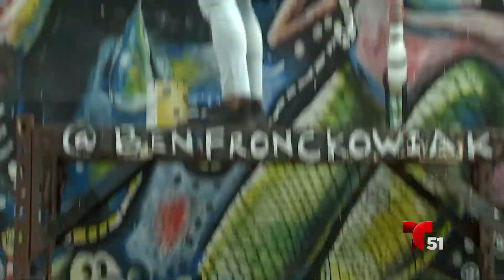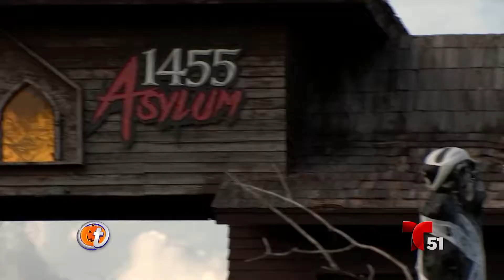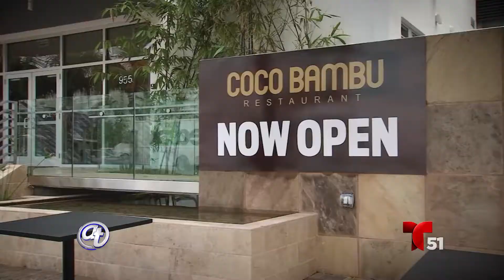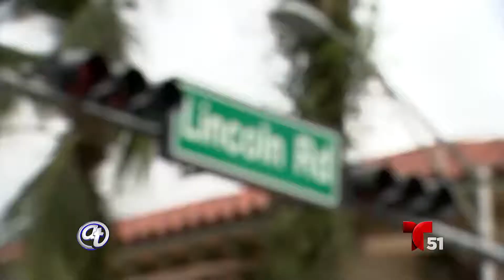MARIANA RODRIGUEZ Anchor of Acceso Total -Telemundo 51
Mariana Rodriguez is the anchor of Acceso Total in Telemundo 51 Miami Weekdays 11:30am. Follow her on Facebook and Instagram @MarianaRodriguezT51